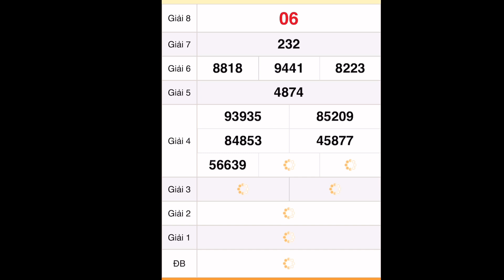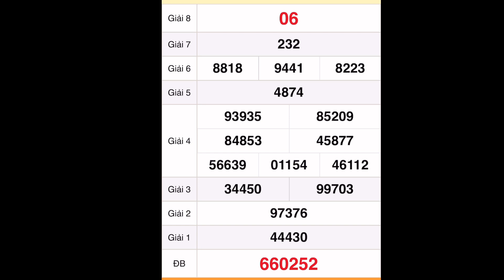Quay thử xổ số Quảng Ngãi ngày 17 tháng 9, 2022 - xổ số miền trung hôm nay - xsmt, xsmn, xsmb